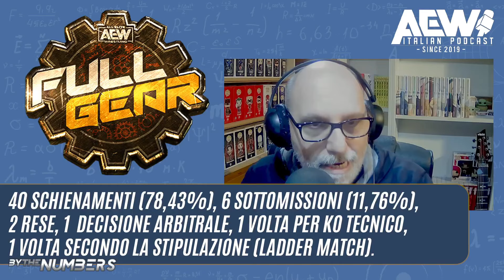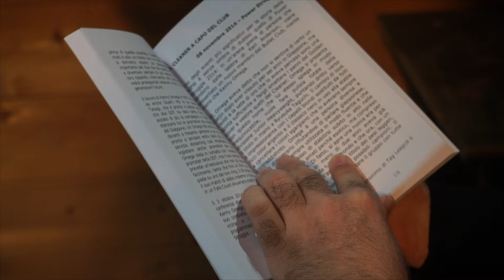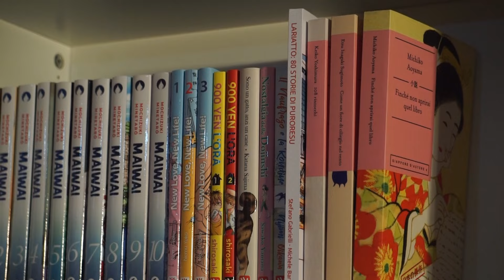FULL GEAR BY THE NUMBERS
Come sono state le prime 5 edizioni di questo PPV? andiamo a vedere cosa dicono i freddi numeri che compongono lo scheletro dell'evento che tra una settimana arriva alla sua sesta edizione!

Buona visione!

📖 Link per acquistare il libro di Lariatto

- Gianluigi Porrati
- SteveSi74
- Giulio Menegoni
- Andrea Sarti
- Gianluca Iacobelli
- Giuseppe Bollani
- Francesco Cecchini
- Sara
- Kimer Oudis
- Lorenzo Prata
- Cesare Dellagnello
- Elio Casareto
- Mike R
- Gabriele Lazzara
- Marco Reggiani
- Stefano Piras
- Joao Freitas
- Andrea Santobuono
- Mattia Borsani
- Suppliziante666
- IO SONO DANIELE
- Diego Anelli
- Simone Croci
- Killer Deat
- scatolonefabbricone
- Edoardo Daniele Cani
- Thomas Maguolo
- Marco
- Riccardo Mankind
- Marco Aversa
- Edoardo Catalani
- Gennaro De Francesco
- Mattia

🌟🌟AEW Italian Podcast Contatti:🌟🌟